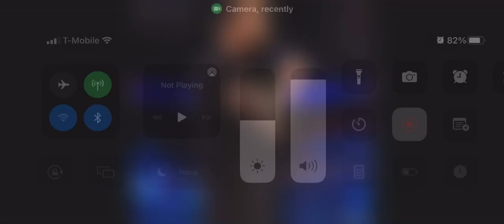March 2, 2022